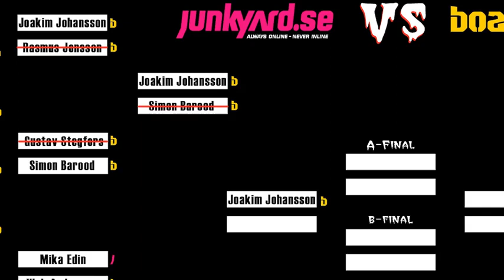Joakim Alm vs. Simon Barood - Stockholms blodbad, 2012 - Game of Skate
2012 drog Junkyard och Boardstore ihop en game of skate-tävling där de valde ut 16 åkare var som skulle visa vilken butik som var bäst på game of skate. Detta är från rond 3 mellan Joakim "Affärsjocke" Alm och Simon Barood.